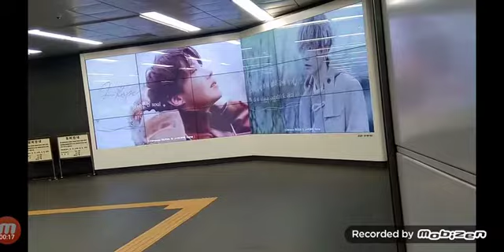정호석 슈가 BTS SUGA 방탄소년단